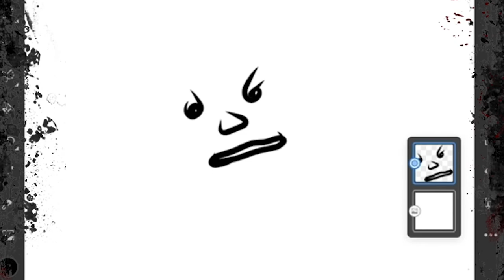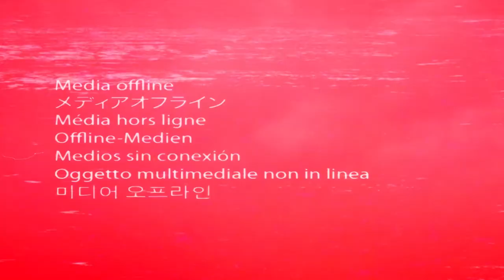KOKO The Clown - Speed Draw!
Illustrated, Animated & Edited by K ! L L S H R E D N A R

Originally streamed on Twitch March 21-23, 2021.